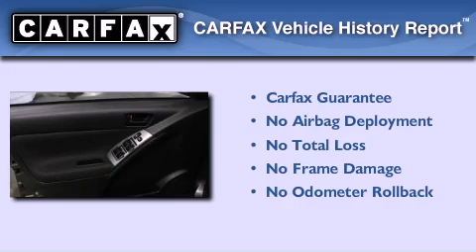Used 2006 Pontiac Vibe Portland OR 97298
We are proud to present this 2006 Pontiac Vibe .

 We have been honored to serve the Portland OR area , we promise that your experience at our dealership will exceed your expectations !

 Year : 2006
 Make : Pontiac
 Model : Vibe
 Engine : Gas L4 1.8L/109
 Trans . : Automatic
 Exterior : Platinum (Silver)
 Miles : 57,884
 Interior : Graphite

 8840 S.W. Canyon Road